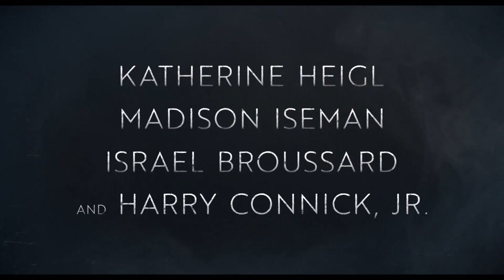FEAR OF RAIN Trailer (2021) Psychological Thriller Movie | Katherine Heigl, Madison Iseman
FEAR OF RAIN Trailer (2021) Psychological Thriller Movie

Plot:
A girl living with schizophrenia struggles with terrifying hallucinations as she begins to suspect her neighbor has kidnapped a child. The only person who believes her is Caleb -a boy she isn't even sure exists.

Directed by: Castille Landon

Written by: Castille Landon

Produced by: Joe Riley

Cast: Madison Iseman, Katherine Heigl, Harry Connick Jr., Israel Broussard, Eugenie Bondurant, Enuka Okuma, Julia Vasi, Lindsay Lamb, Ashley Abrams